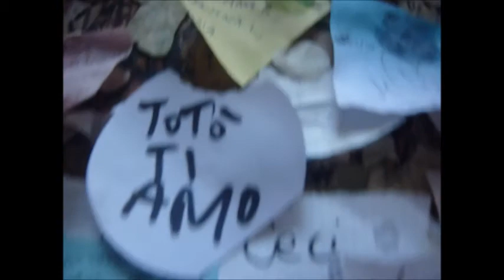STRANDED IN VERONA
Hi guys, sorry I only got to vlog once this holiday! I will have more videos up soon!